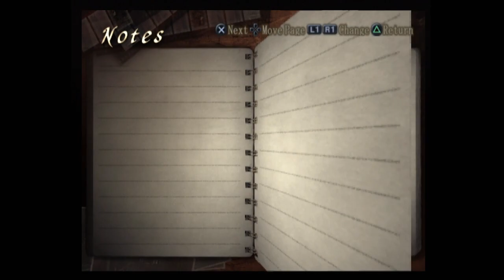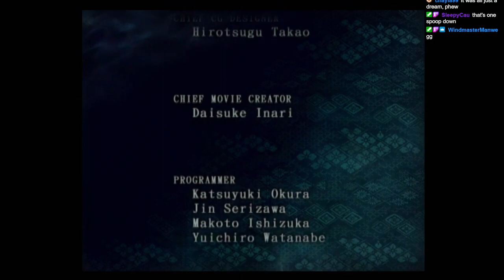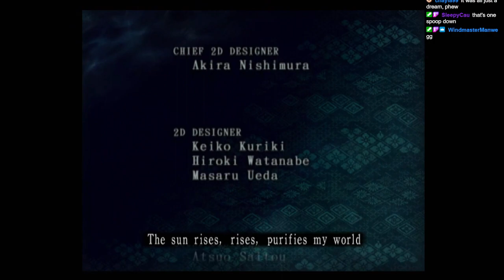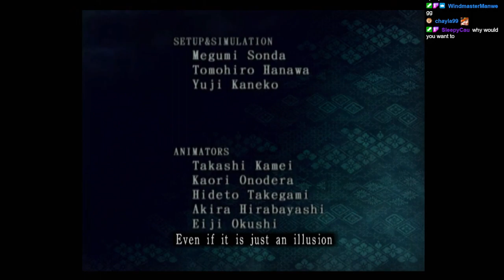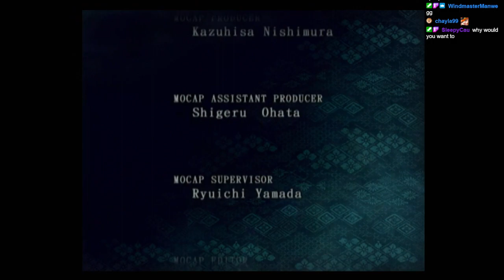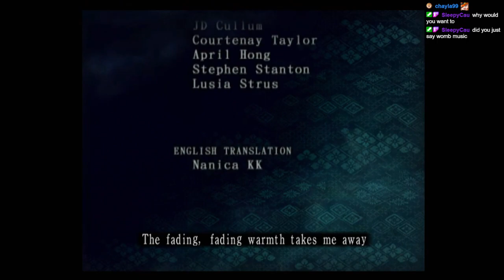Fatal Frame 3 | First Playthrough | Part 3 [Final]